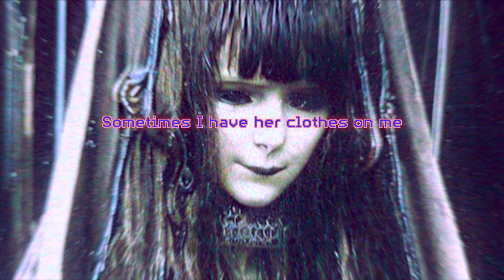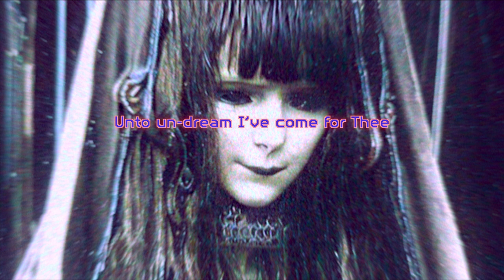Missy Girl - By Sight Alone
It can be almost impossible to cheer Missy up when she's missing someone.

[LYRICS]

Oh Miss...
I guess...
How I miss...

Laughter clouds the clouds on me
How I miss...

And I...
Sometimes I have her clothes on me
Skin...
Yes...

Yes...
Clouds on me
Flame of Night, I come for Thee
I swear I’m not the same Me
I draw my key
And sing to sleep my Quarry
Follow me as the windows leave

I...
Girl, it’s mine
I’ve come for Thee
I Love by sight alone
Oh dead Dear
Take me to yours well
Thy Quarry now be known

For Thee...
I Love...
By sight alone
Unto un-dream I’ve come for Thee